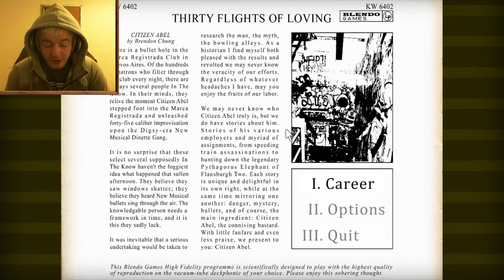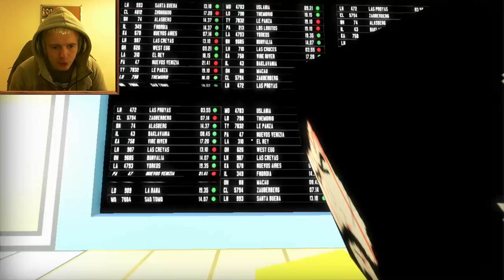30 Flights of Loving - Best 15 Minutes of Your Life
30 Flights of Loving

Yeah, we're trying out this epic game that literally lasts 15 minutes. This will be the best 15 minutes of your life.